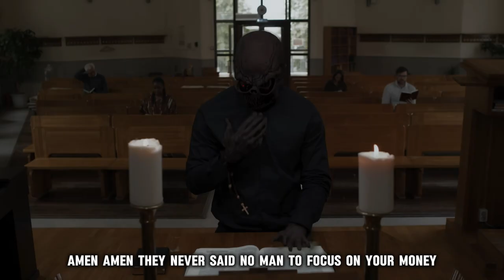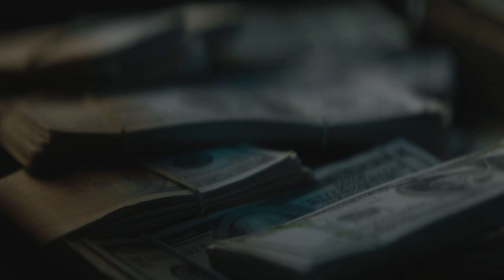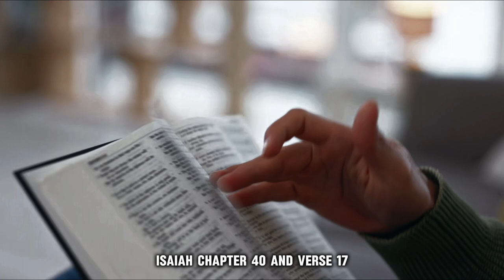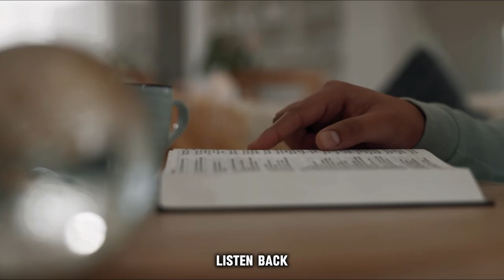How does Pastor Joel Osteen make money? Gino Jennings exposes the dark truth of pastors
This channel is dedicated to the analysis and discussion of Gino Jennings' controversial lectures.

  Let's discuss this in the comments section below.
Leave a comment sharing your opinion on this topic.

1)This video has no negative impact on the original works (It would be positive for them)
2)This video is also for teaching purposes.
3)It is not transformative.
4)I only used bits and pieces of videos to get the point across where necessary.